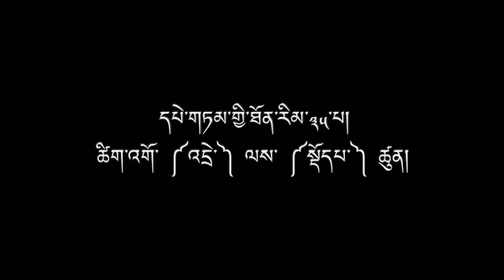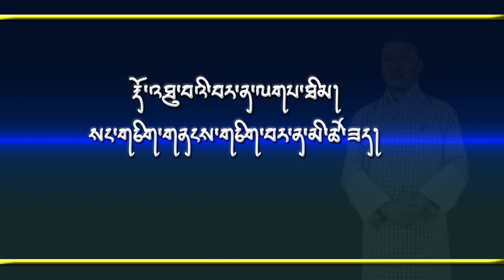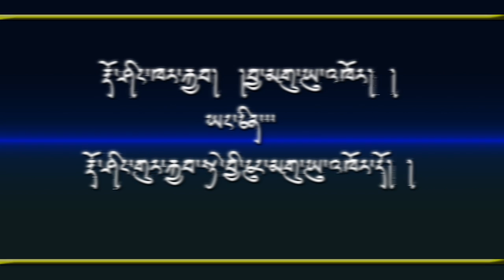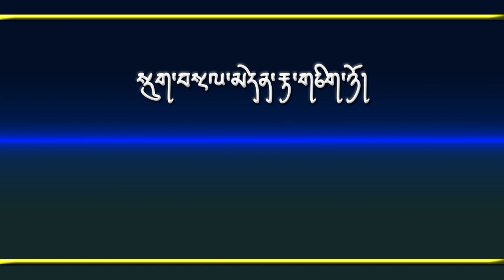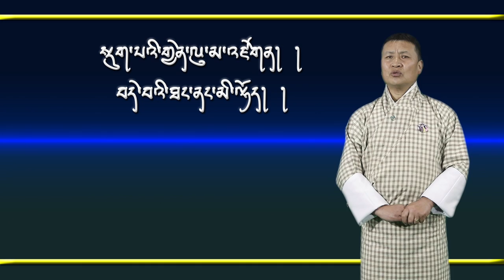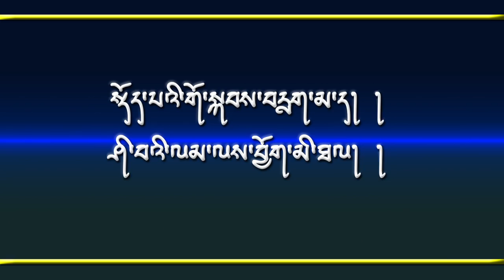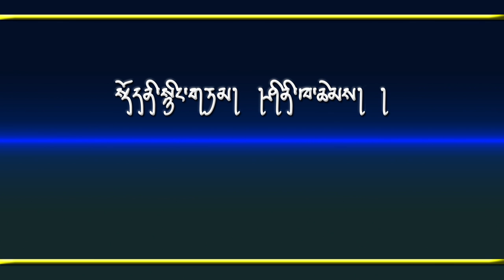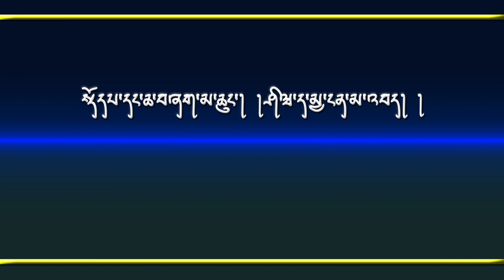རྫོང་ཁ་དཔེ་གཏམ་༣༥ པ། Dzongkha Proverb 35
རྫོང་ཁ་དཔེ་གཏམ་༣༥ པ།